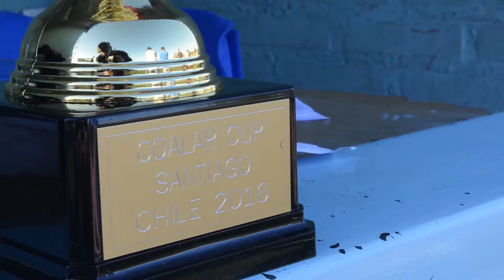Aussie Rules Schools in Santiago, Chile!